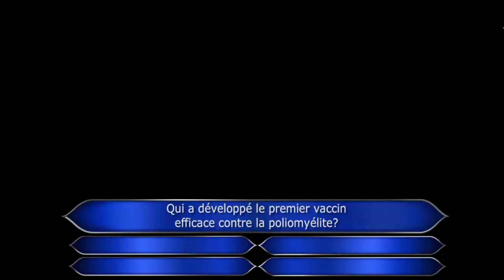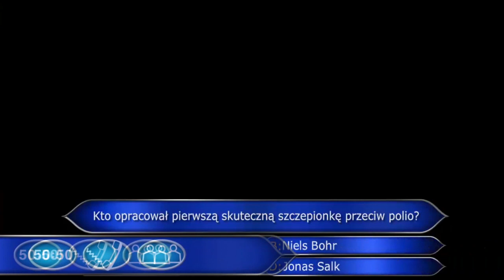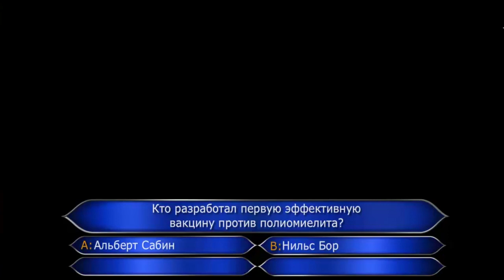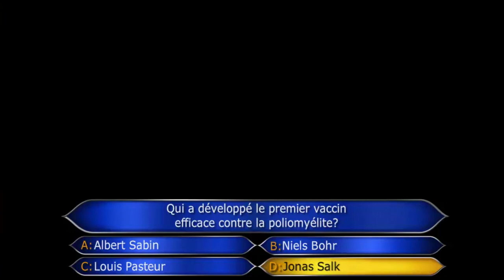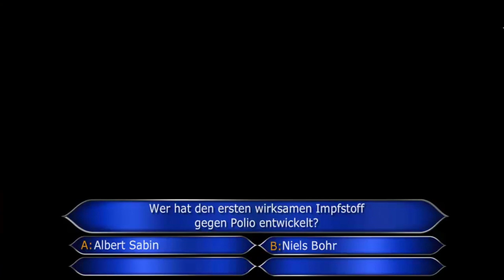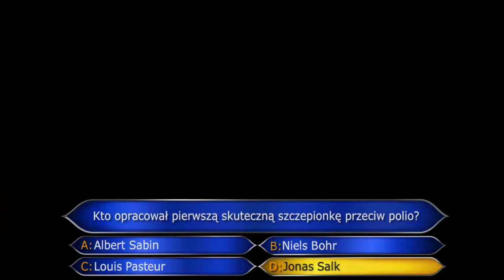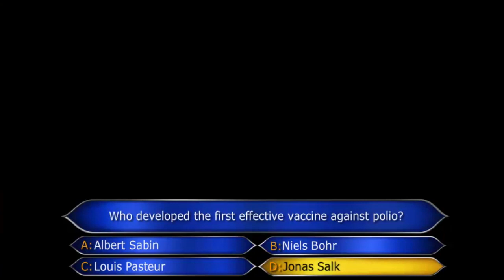Who Wants To Be A Millionaire Q9 (£150000) FULL Background ORIGINAL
WWTBAM Q12 (£150000) FULL Question Background ORIGINAL Clean 2007 Ramon Covalo
Кој Сака Да Биде Милионер Koj Saka Da Bide Milioner  Wer Wird Millionaer Tko Zeli Biti Milijunas څوك غواري چې شي میلیونر؟ Quem quer ser milionário? من سيربح المليون؟ من سيربح المليون؟ من سيربح 2 مليون؟ من سيربح المليون؟ ¿Quién quiere ser millonario?  Ո՞վէ ուզում դառնալ միլիոնատեր   Who Wants To Be A Millionaire  Millionaire Hot Seat   Alles ist möglich - Die 10-Millionen-Show  Die Millionenshow  Dövletli olmaq isterdinmi milyonçu  Qui sera millionnaire?  Wie wordt multimiljonair?   Wie wordt euromiljonair?   Quem quer ser um milionário?   Кой иска да стане богат?   Who Wants to Be a Millionaire: Canadian Edition   ¿Quién quiere ser millonario?  ¿Quién merece ser millonario?  百万智多星  ¿Quién quiere ser millonario?  Tko želi biti milijunaš?  Chcete být milionářem?   Milionář   Hvem vil være millionær?  ¿Quién quiere ser millonario?  Kes tahab saada miljonäriks?  Haluatko miljonääriksi?  Qui Veut Gagner des Millions?  ვის უნდა ოცი ათასი?  Wer wird Millionär?  Who Wants to Be Rich?  Ποιος Θέλει Να Γίνει Εκατομμυριούχος?  百萬富翁   Legyen Ön is milliomos!  Viltu vinna milljón?'   Kaun Banega Crorepati   Who wants to be a millionaire?  Super Milyarder 3 Milyar'   ?מי רוצה להיות מיליונר  Chi vuol essere miliardario?  Chi vuol essere milionario?  クイズ$ミリオネア   Кто возьмёт миллион?  Кто возьмет миллион?  Kush do të bëhet Milioner?  Milyoner   Gribi būt miljonārs?   Kas laimės milijoną?   Кој сака да биде милионер?   百万富翁   ¿Quién quiere ser millonario?  Weekend Miljonairs   Lotto Weekend Miljonairs   Who Wants to Be a Millionaire? New Zealand   Vil du bli millionær?   کيا ااپ بانانگے کروريپيٹي؟    ¿Quién quiere ser millonario?   Who Wants to Be a Millionaire?"'   Milionerzy   Quem quer ser milionário?   Vrei sa fii miliardar?   О, счастливчик!    Кто хочет стать миллионером?  Želite li da postanete milioner?   百万大赢家    Milionár   Lepo je biti milijonar - Kviz z Jonasom   Lepo je biti milijonar   Milijonar   Who wants to be a millionaire?   ¿Quiere ser millonario? 50 por 15   ¿Quién quiere ser millonario?    Vem vill bli miljonär?    Postkodmiljonären    เกมเศรษฐี    Kim beşyüz milyar ister?    Kim beşyüz bin ister?    Kim bir milyon ister?    Хто хоче стати мiльйонером? Перший мільйон    ¿Quién quiere ser millonario?   ¿Quién quiere ser millonario?    Ai là triệu phú Aryan Khan Walid Soroor Agron Llakaj Jorge Antunes Rachid El Ouali George Kurdahi Julián Weich Ashot Adamyan Mark Saghatelyan Arman Saghatelyan Avet Barseghyan Eddie McGuire Rainhard Fendrich Barbara Stöckl Armin Assinger Azar "Axsam" Sabanov Asaduzzaman Noor Alain Simons Walter Grootaers Niki Kunchev Pamela Wallin Mario Kreutzberger Sergio Lagos Don Francisco Sergio Lagos Diana Bolocco Li Fan Paulo Laserna Phillips Ignacio Santos Pasamontes Tarik Filipović Vladimir Cech Ondrej Hejma Martin Preiss Roman Šmucler Peter Kjær
Jes Dorph Petersen Hans Pilgaard Willie Maldonado Alfonso Espinosa de los Monteros Hannes Võrno Lasse Lehtinen Ville Klinga Jean-Pierre Foucault Dimitry Skhirtlazde Mamuka Gamkrelidze Günther Jauch Kafui Dey Spiros Papadopoulos Todoris Ateridis Kenneth Chan István Vágó Sándor Fábry Sándor Fábry Þorsteinn J Jónas R, Jónsson Amitabh Bachchan Shahrukh Khan Amitabh Bachchan Mukesh Tantowi Yahya Dian Sastrowardoyo Ferdi Hasan Gay Byrne Yoram Arbel Gerry Scotti Bamba Bakary Monta Mino Simon Crosskill Evgeny Jumanov Serik Akishev Iskindir Sergibaev Fayaz Qureishi Veton Ibrahimi Fehmi Ferati Shwuan Haco Martinš Kibilds Girts Licis Henrikas Vaitiekūnas
Vytautas Kernagis Sašo Macanovski-Trendo Jalalludin Hassan Victor Gu Pablo Latapí Robert ten Brink Jeroen van der Boom Mike Hosking Frank Edoho Arve Juritzen Frithjof Wilborn Sarah Natasha Melbye Moin Akhtar  Atenógenes Rodríguez Guido Lombardi Christopher de Leon Vic Sotto Hubert Urbański Carlos Cruz Maria Elisa Diogo Infante Jorge Gabriel José Carlos Malato Virgil Ianţu Dmitry Dibrov Maksim Galkin Dmitry Dibrov Ivan Zeljković Chao Chi-Tai Mark Van Cuylenberg Martin Nikodým  Iveta Malachovská Jonas Žnidaršič Boštjan Romih Jonas Žnidaršič Jeremy Maggs Carlos Sobera Carlos Sobera Antonio Garrido Lucky Dias Bengt Magnusson Rickard Sjöberg René Rindlisbacher Xie Zhen Wu Traipop Limprapat Kenan Işık Haluk Bilginer Alan Kasujja Anatoliy Borsyuk Daniil Yanevsky Ostap Stupka Vladimir Zelenski Andrés Tulipano Chris Tarrant Regis Philbin Meredith Vieira Eladio Lárez Lại Văn Sâm